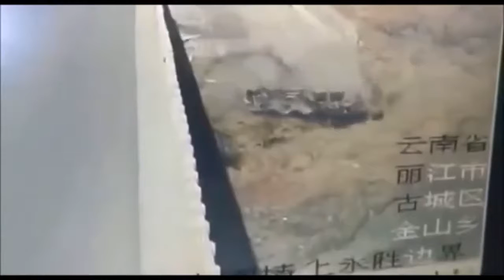Dunia yang menakjubkan pertanian Modern alat berat Mega mesin teknologi cerdas traktor #108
Dunia menakjubkan modern alat berat pertanian dan mega mesin, traktor,harvester, ditcher, trencher, dorongan kuat-kuat, mesin pemotong, penuai,otomatis, loader, excavator, perangkat untuk mengumpulkan buah-buahan dan vegatables, jagung, beras, mengumpulkan daun dll. Peralatan pertanian, Pemesanan pertanian teknologi mesin, teknik mesin. Amerika Serikat, Jerman dan negara-negara lain di Eropa dan Asia.